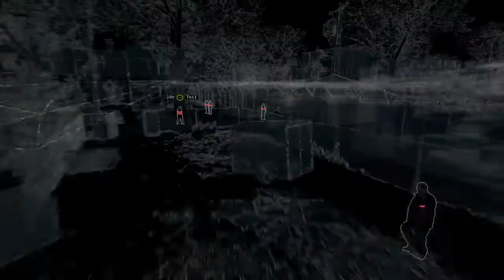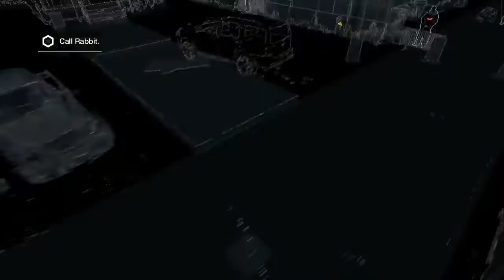Watch Dogs Mission - Follow Bedbug to get blackmail Remain unseen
Watch Dogs Mission.